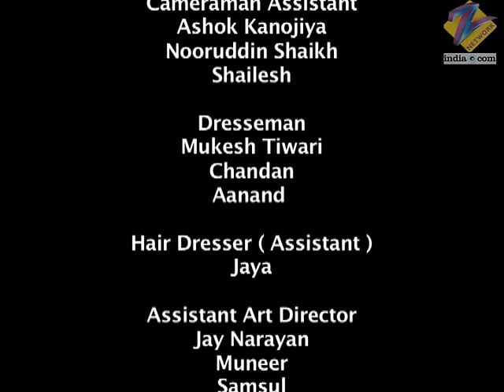Chhoti Bahu | Ep.306 | Mrinalini क्यों इतना जलती है Radhika से? | Full Episode | ZEE TV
Vrindavan is celebrating Lathmar Holi. Dev goes out and sees Radhika in the crowd. He accidentally applies colour on her. He mistakes her name to be Vishaka, as told by a priest.